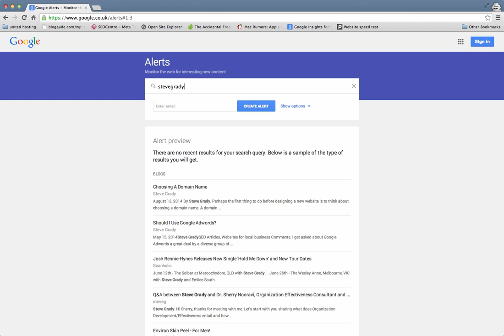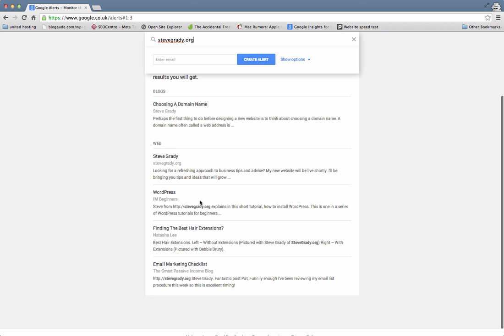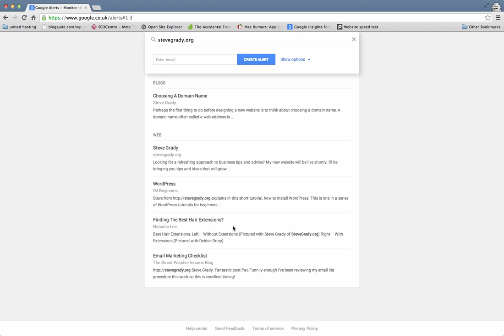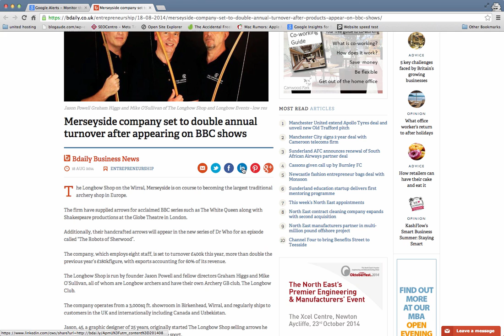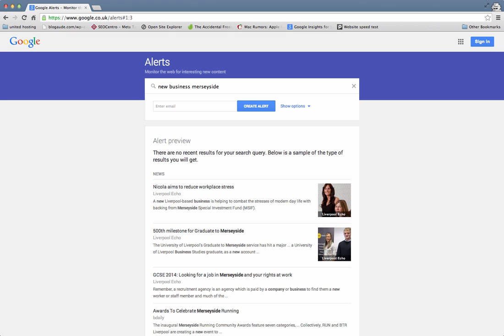How To Use Google Alerts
explains how to use Google Alerts to monitor who is talking about your brand or linking to your website online. You can also use Google Alerts to monitor your competitors online activity and to generate new leads.